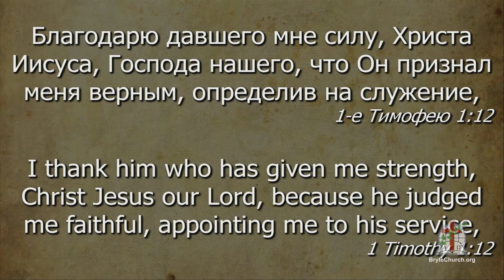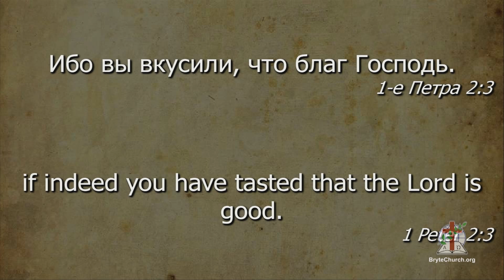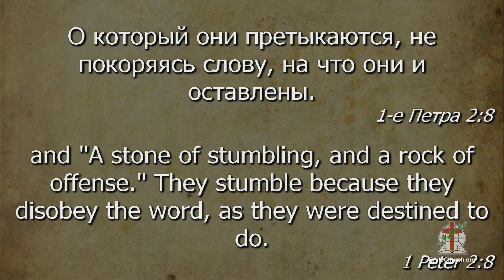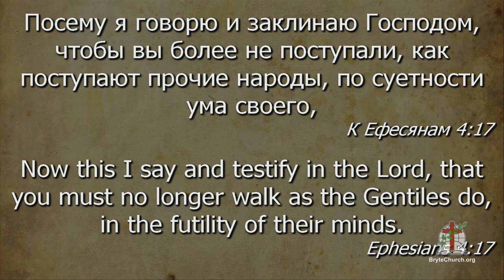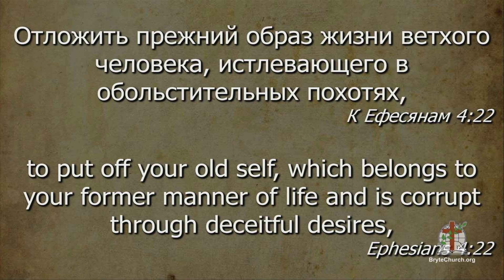Служение в Церкви г. Брайт 22 февраля 2015(pm)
Служение 22 февраля 2015 г. с участием хора «Хвала»
1-я проповедь:  Владимир Терзи
2-я проповедь:  Вениамин Дронов
3-я проповедь:  Павел Неверов